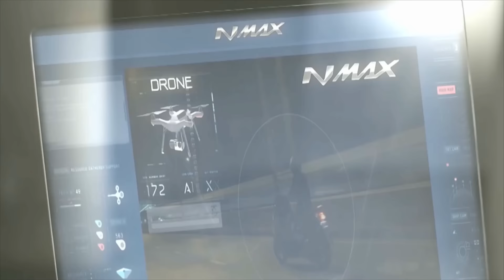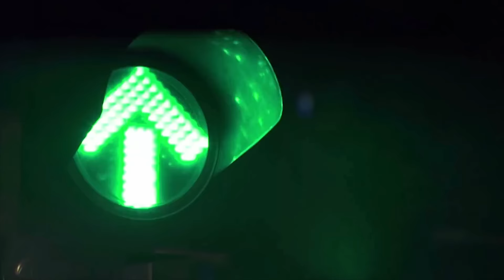เจาะลึก เครื่องยนต์ Blue Core และแนะนำรถรุ่นใหม่ 4 รุ่น ตอนที่ 5